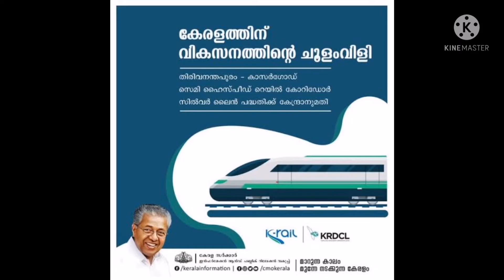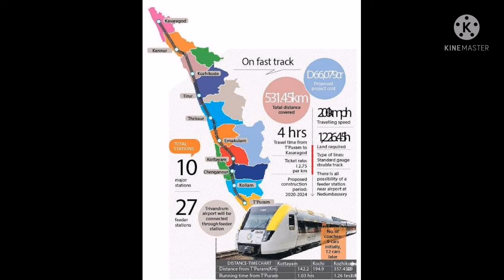Silver line scheme|k rail| kerala government|updation|malayalam